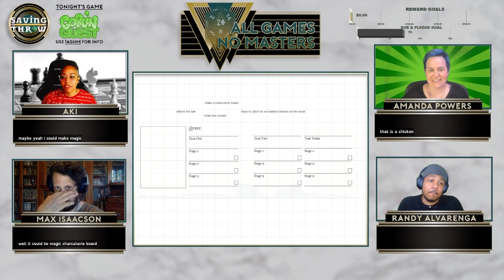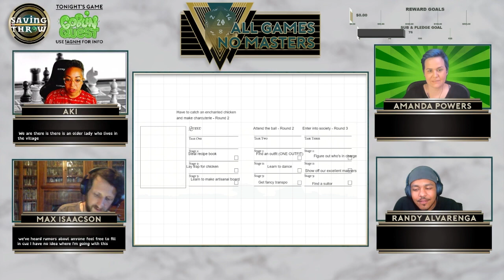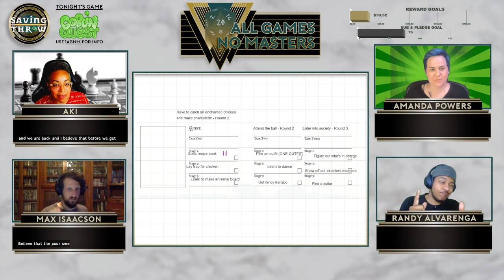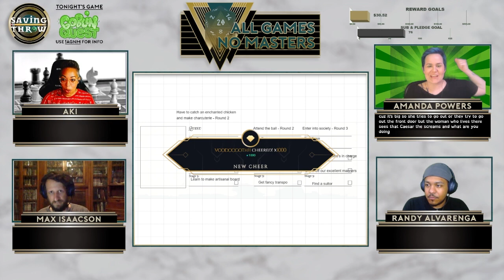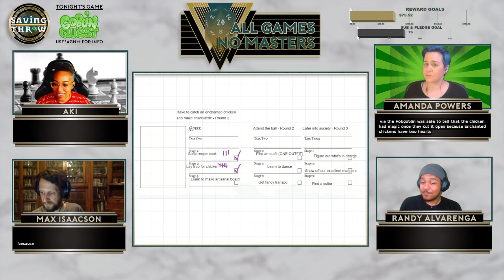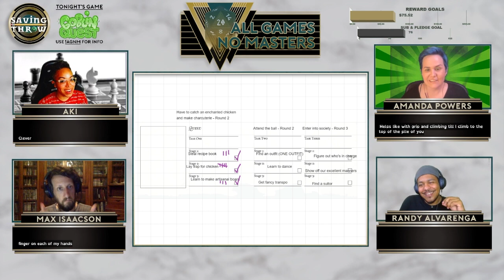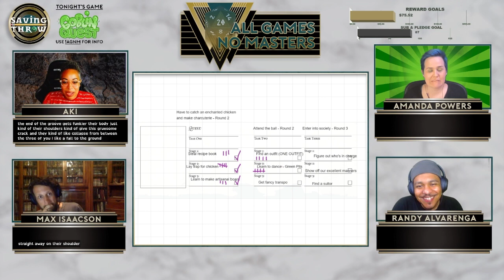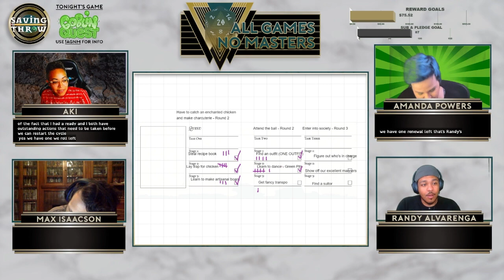All Games, No Masters - Goblin Quest, Part One - S2E6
Produced by:
Dom Zook
Aki